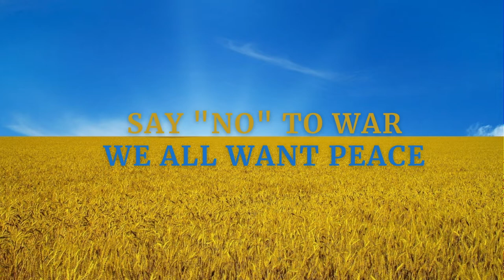Say "No" to War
WE ALL WANT PEACE

A fragment from "A Small Choral Fantasy for Piano, Choir and Orchestra" on the theme of hope and striving for life, courage and commitment.
Composer: Yulia Valentin